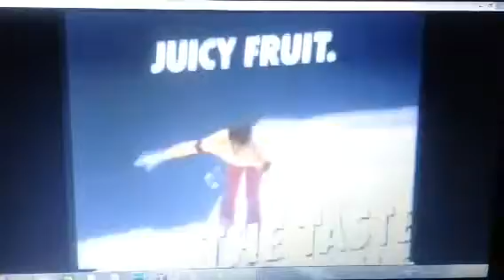Juicy Fruit 1988 Ad